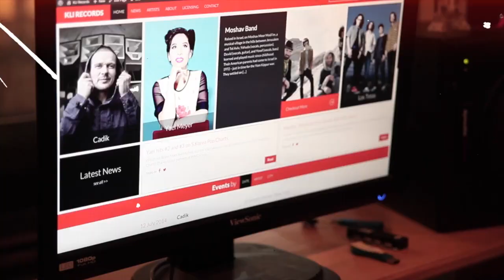Yael Meyer - Warrior Heart Acoustic Sessions: Part 3 - When the Road Ends (Friends)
Yael Meyer - When the Road Ends (Friends)

Part 3 of an 8 part Acoustic Sessions series for each song on the Warrior Heart album including a commentary by Yael Meyer.

"Warrior Heart" is due out September 16 on KLI Records.

Acoustic Sessions
Directed and edited by DannyKnust.com
Director of Photography: Jose & Braulio Espinoza
Hair and Makeup: Shannon Griffin
Audio Engineer and Mix: Bill Lefler